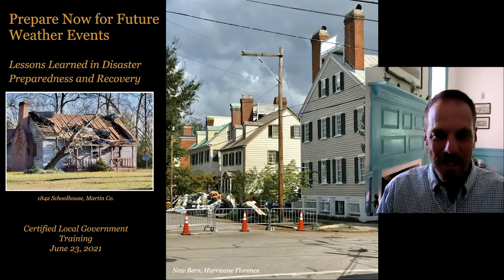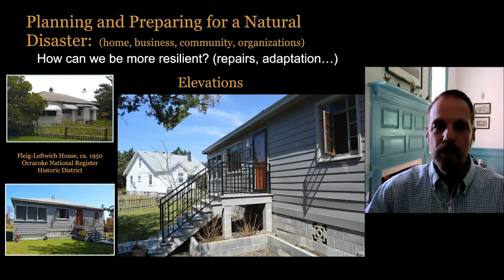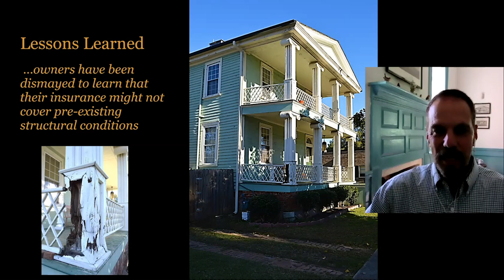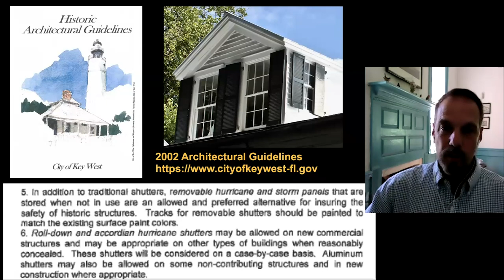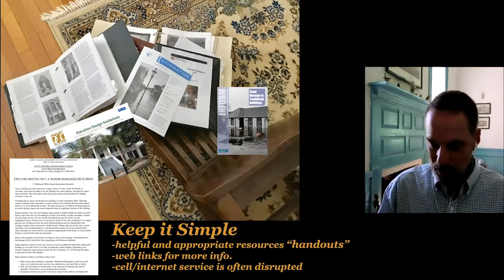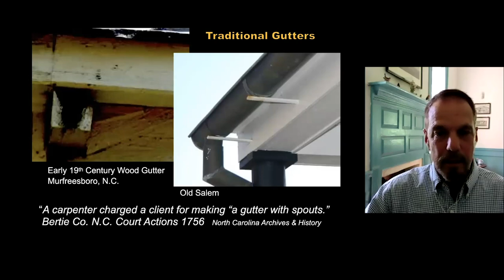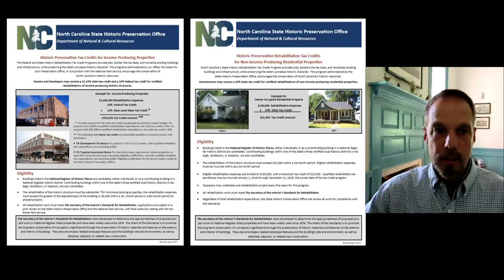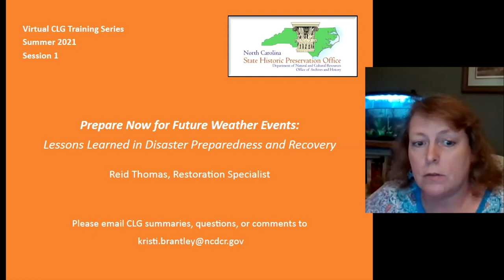Prepare Now for Future Weather Events - a video by the NC State Historic Preservation Office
This video was provided for our use from the NC State Historic Preservation Office. It is a good resource for preparing for and recovering from a hurricane or other severe weather event for owners of historic homes and other buildings.